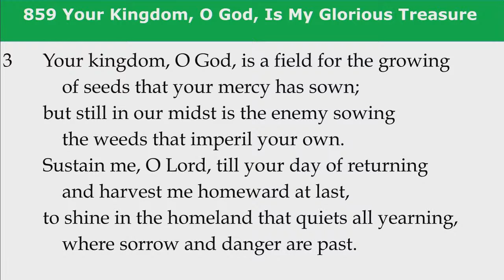Sermon Only: Planted By The Word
Planted By The Word

Pastor Yaffet Gabayehu
Holy Trinity Lutheran Church & Academy
WELS

Mark 4:26-34